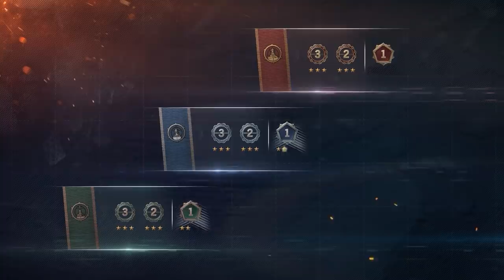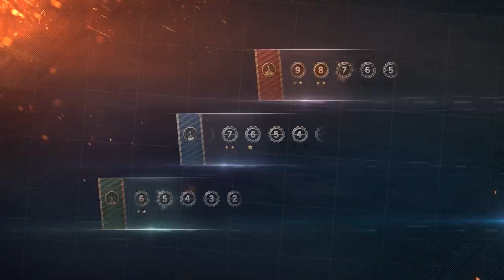Updates to Ranked Battles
Updates to the Ranked Battles system, and the first Ranked Battles Season with the new rules!

Your first port of call for new ship releases!